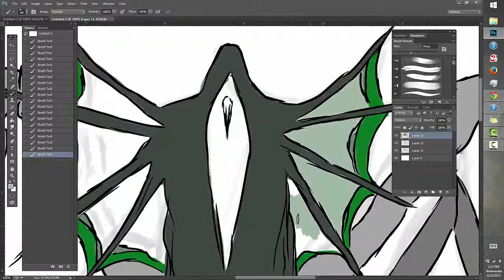Anansi abstract concept creation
A portion of my artwork is available for purchase. below is provided a link to Fiverr Service buying page.

Song - Cloister of Redemption